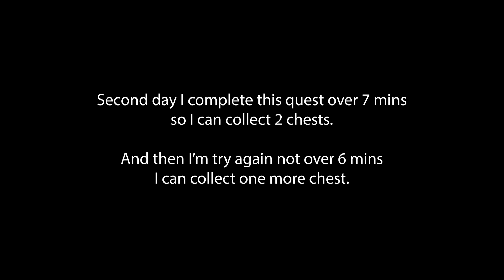Sandstorm Prevention - LifeAfter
How to play Sandstorm Prevention